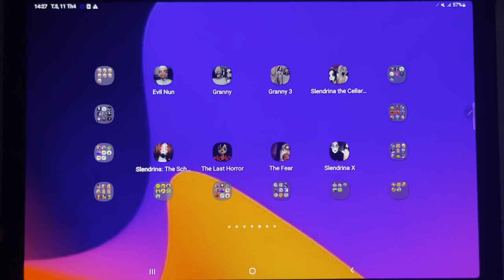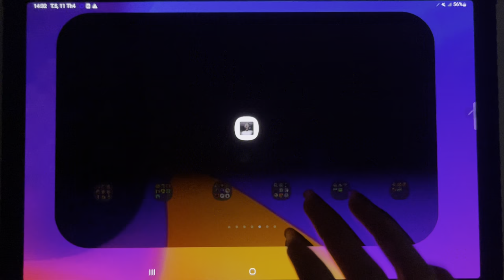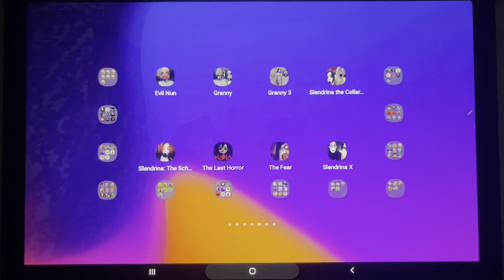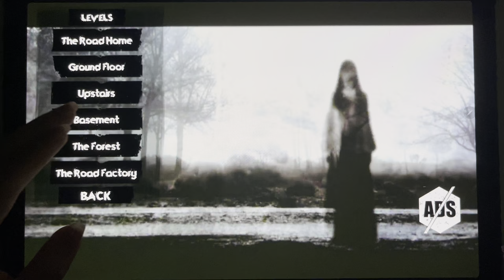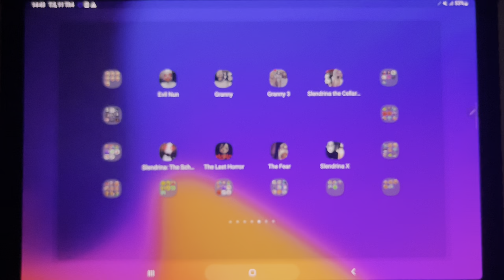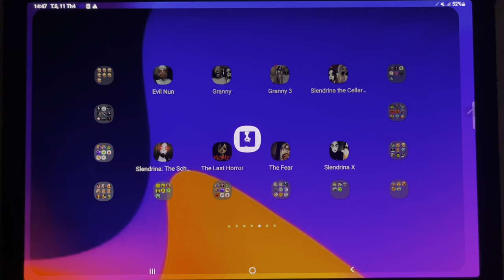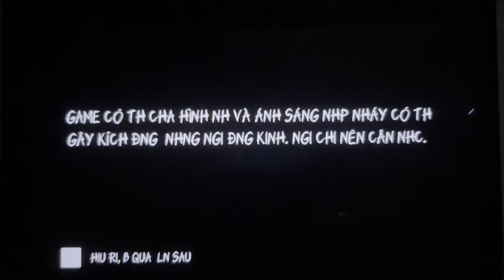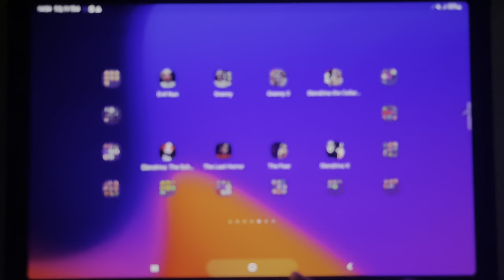Evil Nun, Granny, Granny 3, Slendrina The Cellar, The Fear, Eyes Horror, Slendrina X,The Last Horror